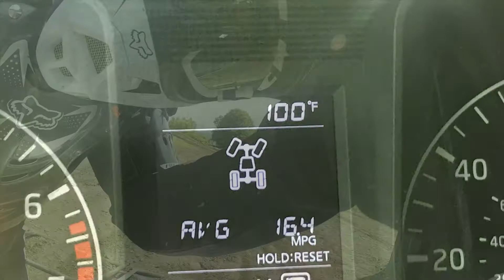Derby July 1, 2018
Second race, still pretty slow but also slowly improving